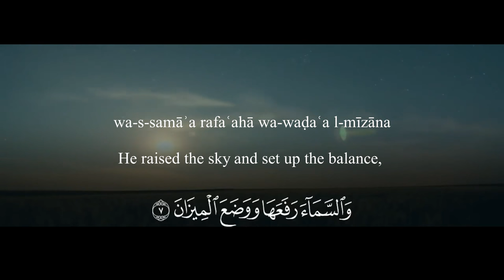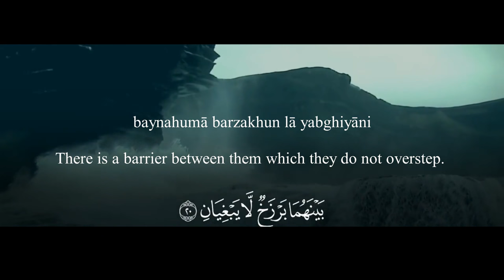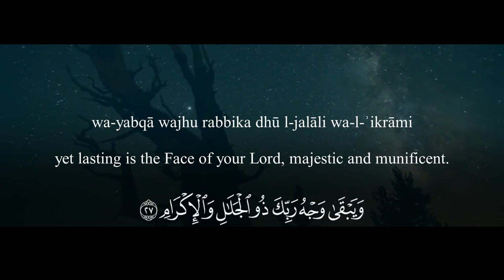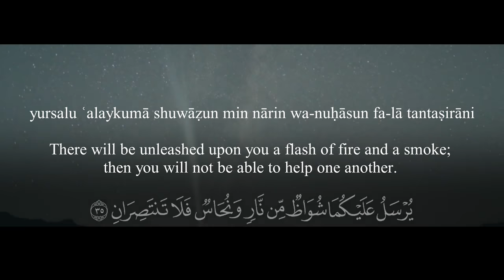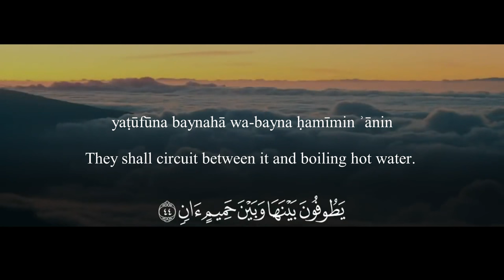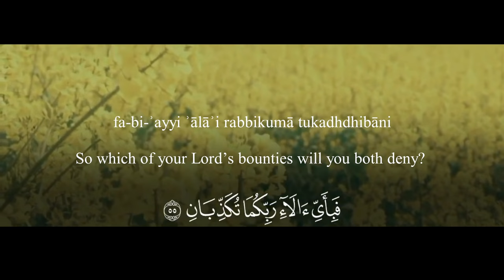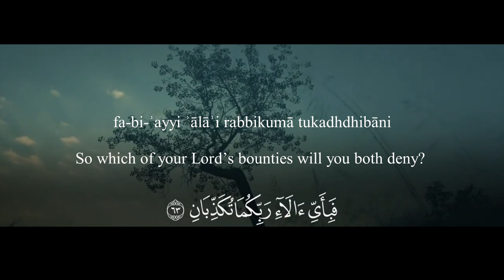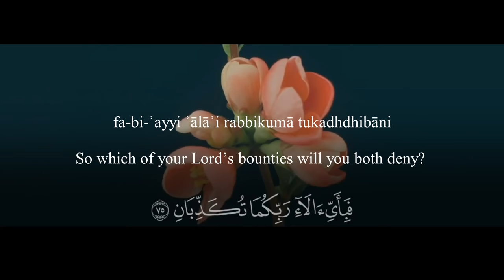Surah Ar Rahman - سورة الرحمن - || Abdulrahman al Ossi || (english translations)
Surah Ar Rahman - سورة الرحمن - The All-Beneficent || Abdul Rahman al Ossi

Very beautiful and soothing recitation of surah Ar Rahman(55) -The All-Beneficent  by sheikh Abdulrahman al Ossi

Chapter 55 - The All-Beneficent - Surah al-Raḥmān ( الرحمن )

78 verses • revealed at Medinan

»Surah Ar Rahman crowns the Quran and opens with the chant of a single word proclaiming one of God’s most beautiful names, The All-Beneficent. It takes its name from verse 1 which mentions “the All-beneficent” (al-raḥmān). The surah highlights Gods wonders in this world, describes the end of the world, and paints an evocative picture of the delights of Paradise. Hell is briefly contrasted ( verse 43 ff.) with the joys that await the righteous. The surah is characterized by the refrain “So which of your Lord’s bounties will you both deny?” which runs throughout. The surah divides mankind and jinn into three classes: the disbelievers (verse 41 ff.), the best of believers (verse 46 ff.), and the ordinary believers (verse 62 ff.).«

Surah Ar Rahman is also known as: (God) Most Gracious, The All-Merciful, The Beneficent, The Lord of Mercy, The Merciful, The Mercy-giving, The Most Gracious.